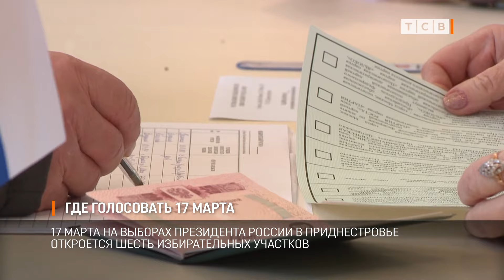Где голосовать 17 марта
17 марта на выборах Президента России в Приднестровье откроется шесть избирательных участков.  Три из них будут работать в Тирасполе. В центре города во Дворце Республики, На Бородинке в Доме офицеров и на Балке в пятой школе.